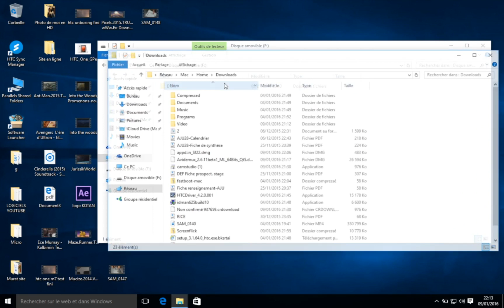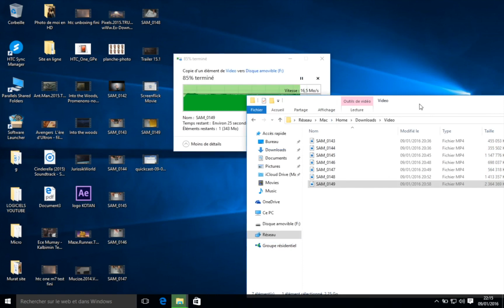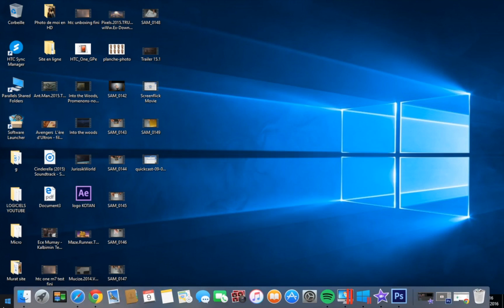Lexar Professional 633x 128GB SDXC UHS I:U3 Card Up to 95MB:s Read testF